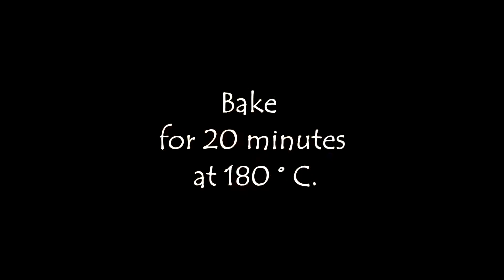Baked chicken & cauliflower in the oven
Ingredients:
- chicken fillet;
- cauliflower;
- mozzarella cheese;
- parsley;
- salt and spices;
- mustard.